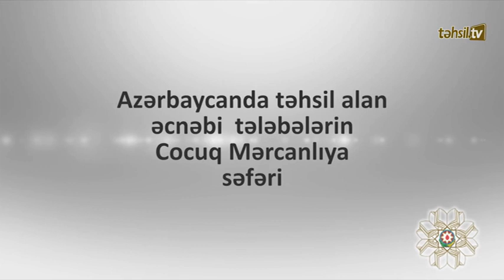“Dərs vaxtı”: Cocuq Mərcanlı (22.12.2020)